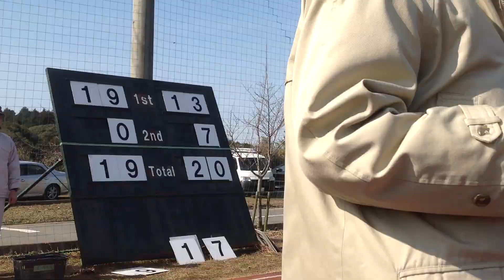2013年福岡県高校ラグビー新人戦修猷館×筑紫3.MOV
2013年福岡県高校ラグビー新人戦(2月3日グローバルアリーナ)。修猷館高校が先週の小倉高校撃破に続き、今日は筑紫を1点差(トータル34対33、前半13対19、後半21対14)のナイスゲームで撃破。最後は修猷館サヨナラ勝ち。ヒガシとの決勝へ進出。九州大会も頑張れ!!!。1MOV～7MOVまで。